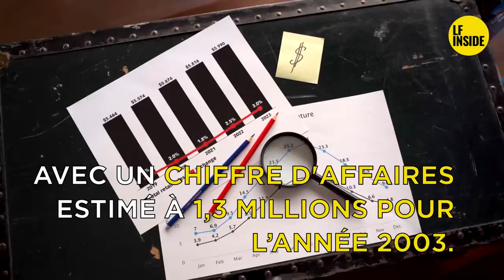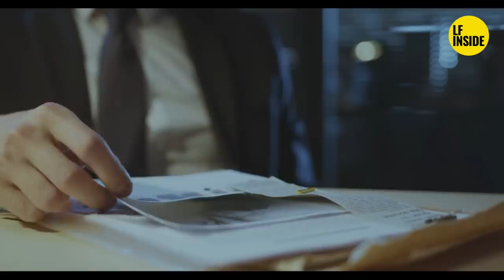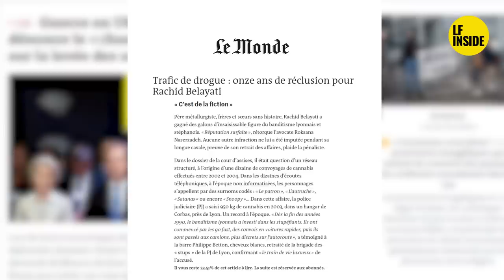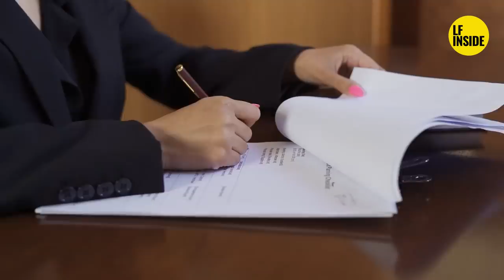🔥🔥🔥 CAÏD DE RHONE ALPES 🔥🔥🔥 RACHID BELAYATI ALIAS TETE D AMPOULE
🔴 Connaissez-vous l histoire de Rachid Belayati ?